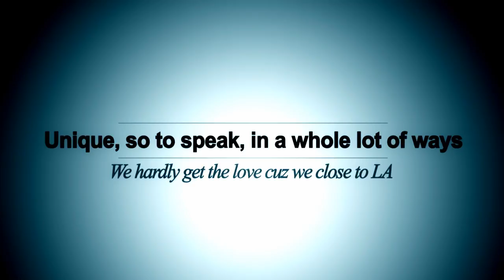BAY vs LA Callout Video (Calling Out LA) E.O.P PRODUCTiON$ ™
The Bay Area is calling out LA! No BEEF, just a friendly callout
Follow the filmers: @ItsEddyPro and @TFxiMRad and Editor: @ItsEddyPro
Songs: The Bay - Zion I
Beast - Wes Nyle
Club To Pack - Yung Incredible Ft. Wes Nyle
Starhigh - Icez